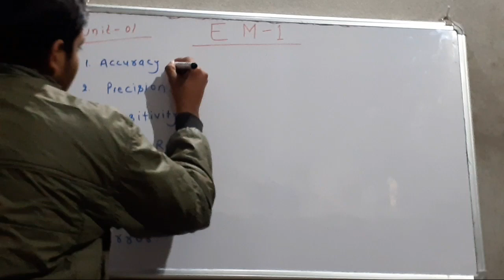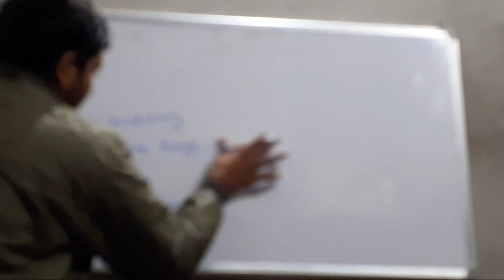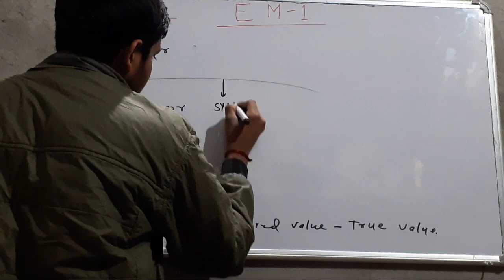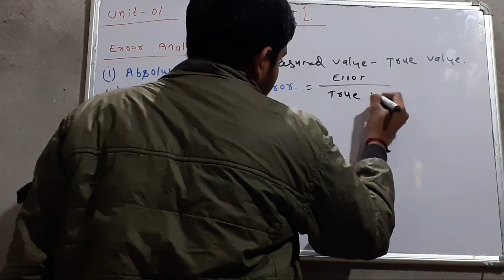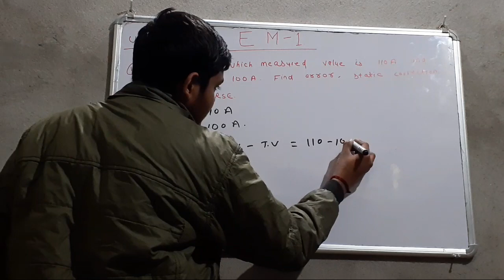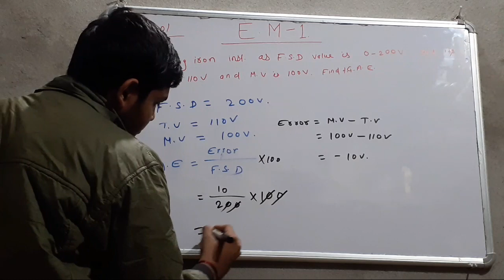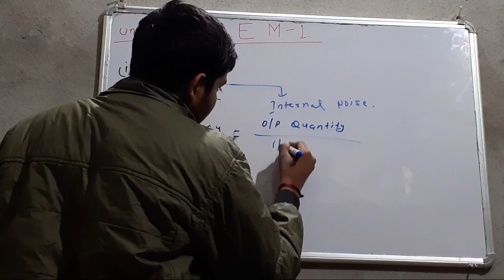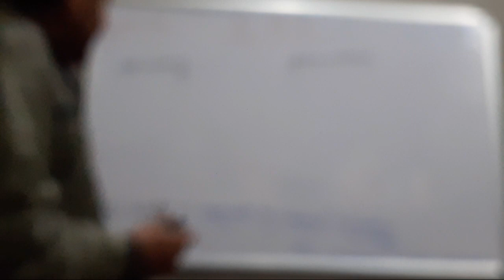UNIT ##01 3rd semester electronics Lecture ##01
UNIT ##01
3rd semester electronics
Lecture ##01